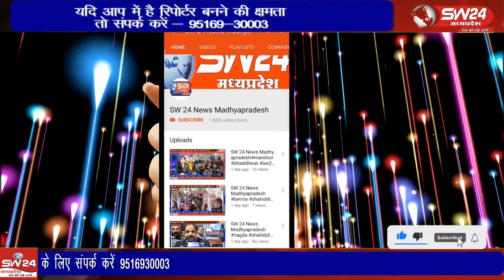शिवपुरी एसएसपी राजेश सिंह चंदेल ने शहर वासियों को होलिका दहन के मौके पर खास तोहफा दिया है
शिवपुरी एसएसपी राजेश सिंह चंदेल ने शहर वासियों को होलिका दहन के मौके पर खास तोहफा दिया है जिसमें 53 खोए हुए मोबाइल फोन बरामद कर उनके मालिकों के सुपुर्द किया है। इन सभी की कीमत 6 लाख 50 हजार बताई गई है।